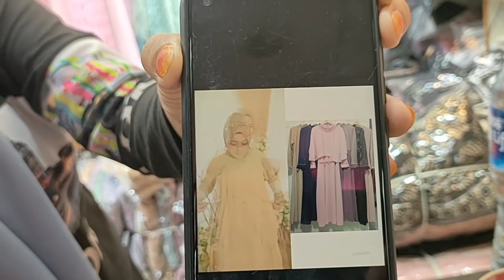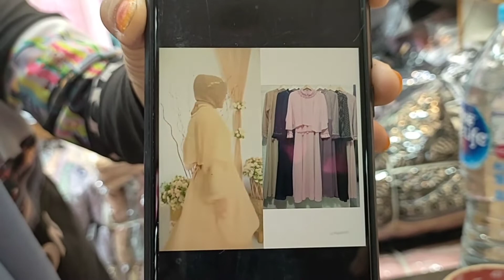Gamis Brokat Pesta Kekinian Pusat Grosir Metro Tanah Abang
Halo semuanya kali ini aku ada di Pasar Grosir Metro Tanah Abang..Yuk kita lihat keseruan belanja grosir metro tanah abang menjelang di masa Lebaran ini